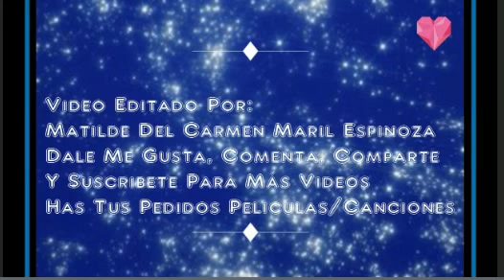Camaron Caramelo / La Que Cuelga - Banda Tropikal De Vallenar